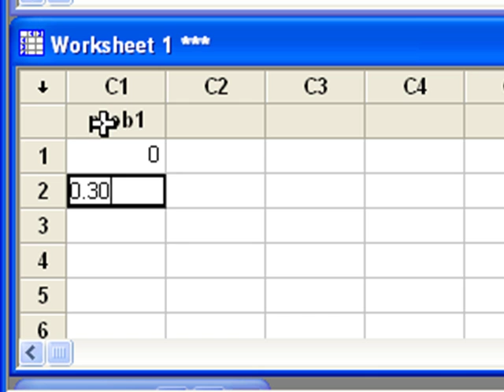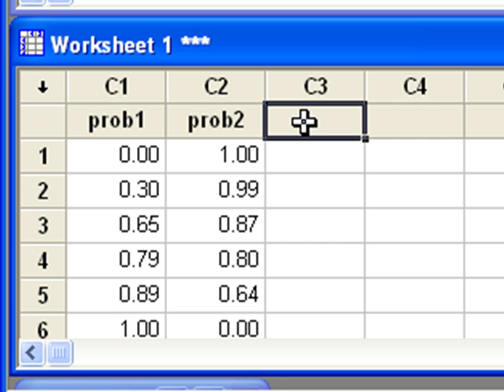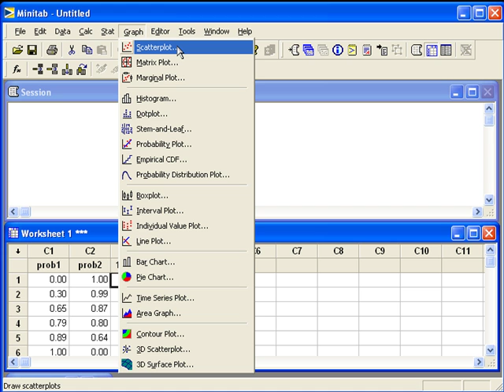06 ROC Curve in Minitab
Enter sensitivity and specificity and use the calculator to make a scatterplot with connect lines.